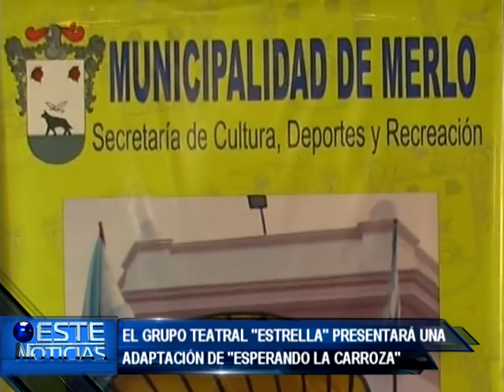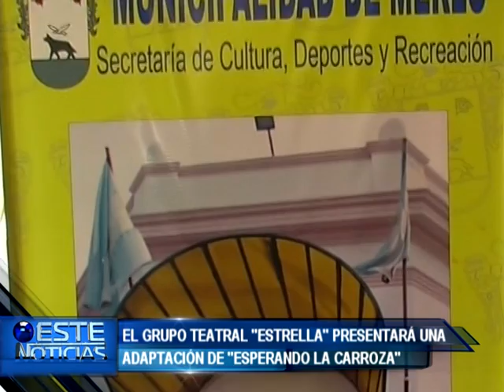NOTA MARTA ROMERO ACTIVIDADES CASA DE LA CULTURA